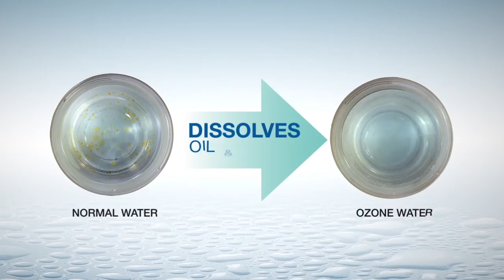MedKlinn O3 Hydro Ozone Water System [Commercial]